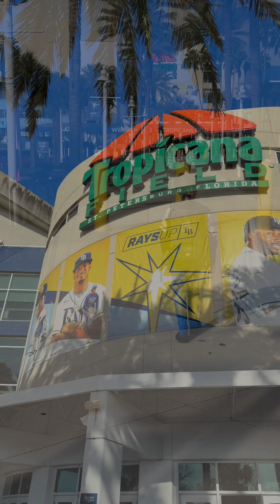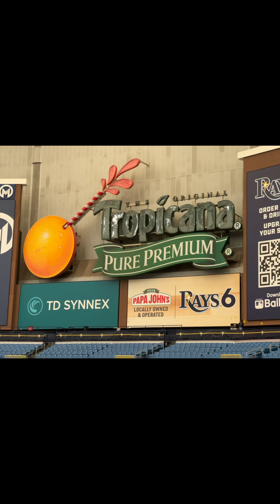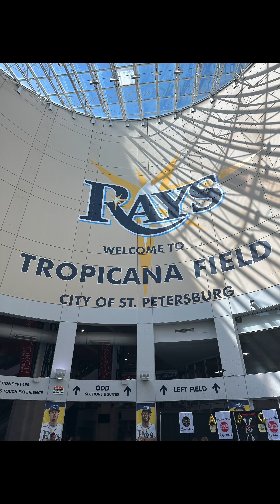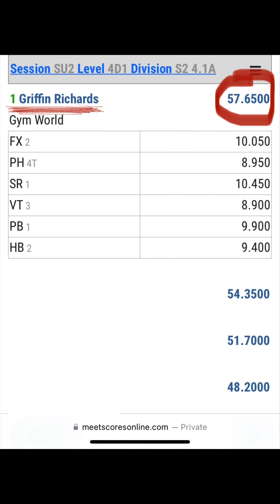2023 Gasparilla Classic - Tampa, Florida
An awesome experience competing at THE LARGEST gymnastics meet in the country! Nearly 6,000 athletes!